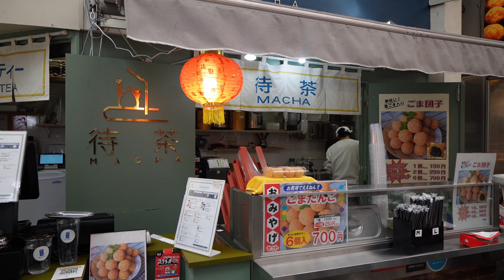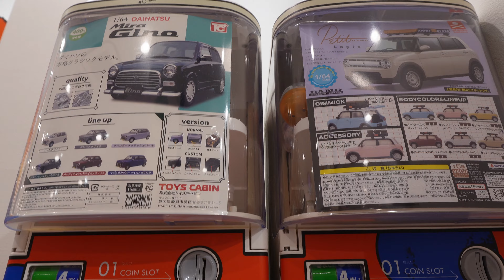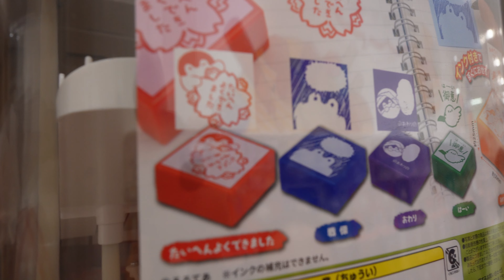🐙 Najlepszy ramen, tempura i nieduana randka z Takoyaki | OSAKA VLOG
Zapraszam na film mocno jedzeniowy z Osaki, w którym próbujemy japońskich smaków!

Zostaw komentarz dla zasięgu, jeżeli film Ci się podobał! ♡